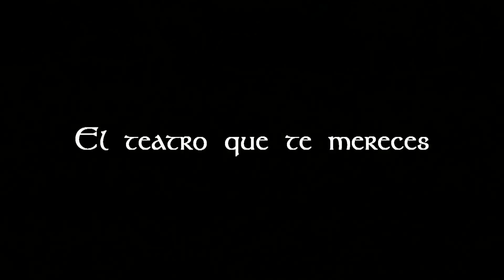Kubrandir, el dragón de las Tierras Antiguas [Trailer #2]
Es tiempo de guerra. El poderoso ejército del águila invade las Tierras Antiguas sembrando muerte y destrucción a su paso. En un intento por detener al invasor, Cuervo, el “Masdigno” del clan del Roble une a todas las tribus en la Batalla del Sauce Viejo.
De aquel enfrentamiento solo unos pocos sobreviven.
Ahora, cinco deben iniciar una búsqueda para restaurar el balance, ese que solo puede ser restituido por el héroe total, aquel capaz de dar el paso último y enfrentarse  al propio miedo que es el peor enemigo.

 Dirección cinematográfica y cámara  del trailer: Juanjo Acosta

Actúan: Santiago A. Moreno – Gabriel Guerrero Nybroe – Lu Rojas – Giovanna J. Anastasio y Guillermo Montilla Diseño y realización de vestuarios: Cocó Barionuevo Diseño y forja de armas: Francisco Vilariño – Diseño y ealización de Kubrandir: La Faranda  – Diseño y realización de objetos: Raúl Sabater –Dirección musical: Cecilia Gijón - Dirección de actores: Sebastián Zamora - Diseño Gráfico: Raúl Sabater Texto y Dirección General: Guillermo Montilla Santillán